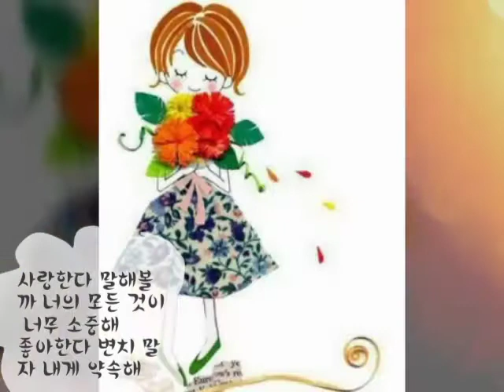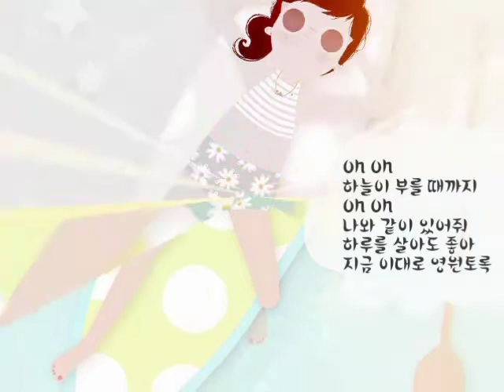조용필의 널만나면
영상ㅡ그리미